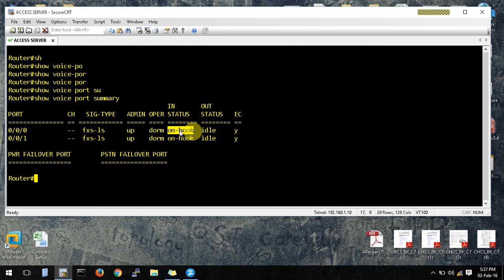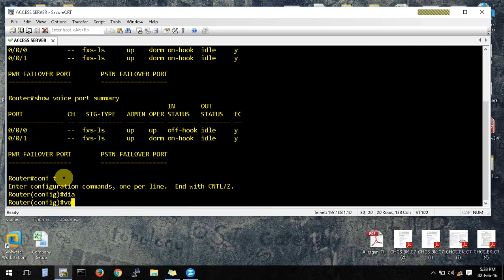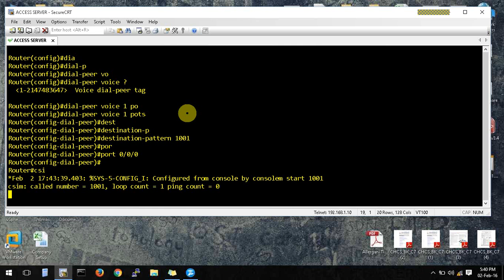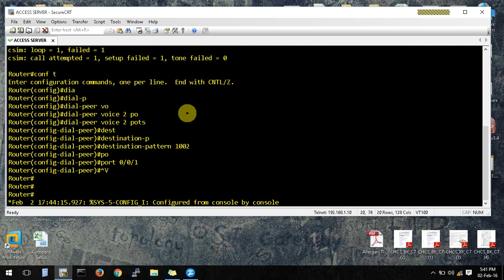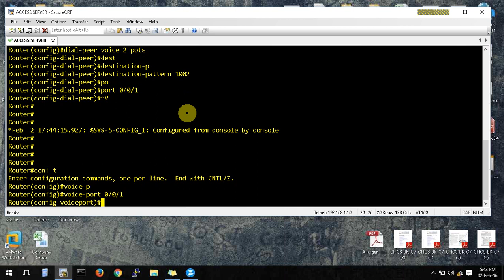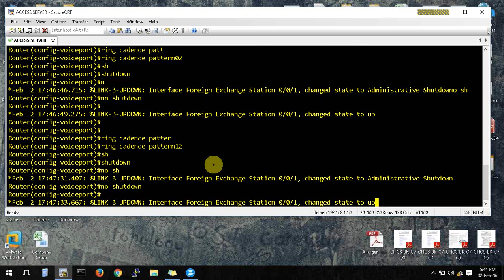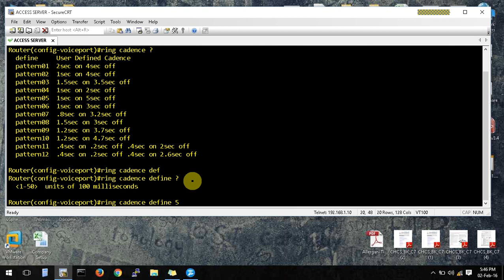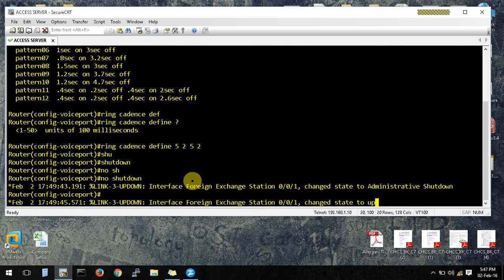Configuring Analog Voice Port and Phones || Configuring VoIP Phones in Cisco Packet Tracer 1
Do you want to know how to configure VoIP (Voice over IP) phone systems? Have you always wondered how to configure Telephony Services on a router to run VoIP on your networks? Have you wondered how to configure DHCP for your VoIP network?